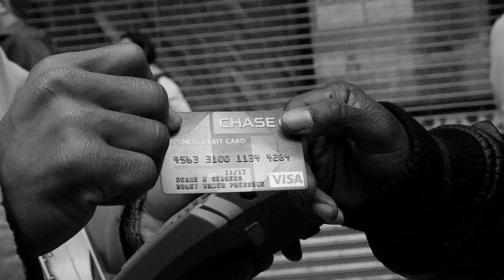stro pesci - someone new (official video)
everybody hates chris , money under pressure records